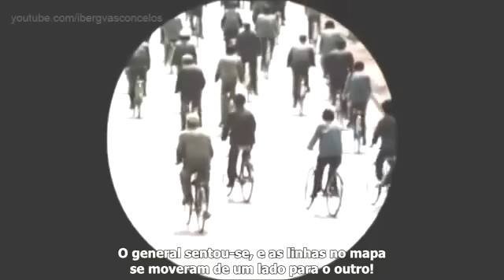PINK FLOYD - US AND THEM /1973 (TRADUÇÃO)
"Us and Them" é uma canção da banda inglesa progressiva Pink Floyd em seu álbum de 1973 "The Dark Side of the Moon".

A música foi escrita por Richard Wright e a letra de Roger Waters, e é cantada por David Gilmour, com as harmonias de Wright.

A canção é de 7 minutos e 51 segundos de duração, sendo a mais longa do álbum.